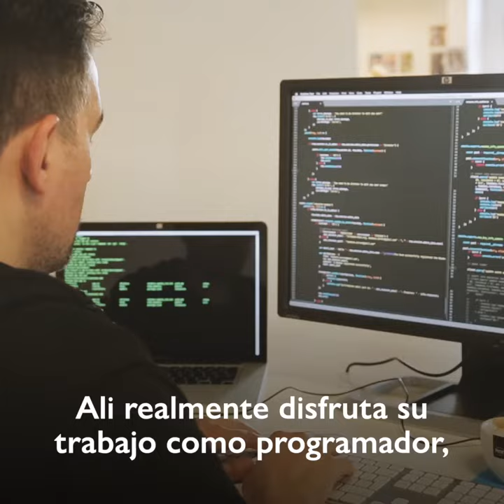Nosotros Creamos Juntos - Holanda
Reconociendo el talento: historias de éxito de refugiados y sus empleadores.